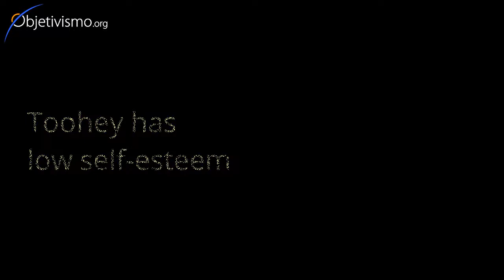Toohey has low self esteem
Does Ellsworth Toohey (one of the evil characters of The Fountainhead) have low self-esteem? He does not appear to, at first sight, by reading the novel...
This is the answer given by Dr. Peikoff in one of his podcasts.